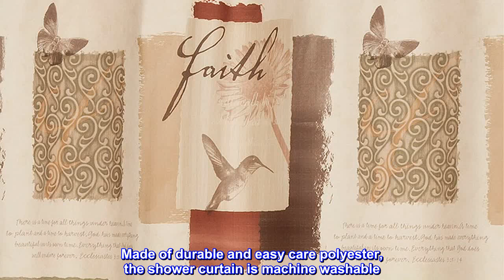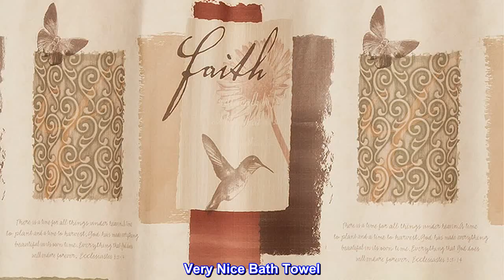Great product - SKL Home Inspire Shower Curtain, 70X72, Multicolored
100% Polyester
Includes 1 shower curtain
Lightweight woven with an inspiring print
Shop the coordinating Inspire collection to complete the look
Made of Polyester
70 inches x 72 inches
Give your bathroom an "Inspiring" makeover. This lightweight shower curtain features uplifting positive verses of faith and love in a collage of soft tan, cream, and burgundy adorned with dancing butterflies, dragonflies, and hummingbirds. Scroll designs and painterly effects complete this amazing, inspirational pattern. Made of durable and easy care polyester, the shower curtain is machine washable. 12 button holes line the top for easy hanging; use of a liner is recommended (hooks and liner not included). SKL Home by Saturday Knight Ltd. brings personality, fun and flair to the most intimate spaces in your home with products ranging from bath accessories and shower curtains, to towels, curtains and beyond. Whether your style is upbeat and modern, or classic and cozy, SKL Home provides a look to compliment almost any décor. Combining 40+ years’ experience, global design inspiration and premium fabrications, SKL Home continues to lead the way in home accessories.

Very Nice Bath Towel
I was very happy to receive this bath towel. I'd hope it would look exactly like the description and it did. I wanted to brighten up my bathroom wall and this towel certainly does the trick. It is thicker and heavier than expected and that is good. It makes for a good impression. The package was sealed so I know it wasn't a returned item. My hand towel had to be returned because it was opened and used. But this bath towel was brand new. It looks to be made of good quality. The boarder and design were straight and no flaws that I could see. I definitely recommend this towel.